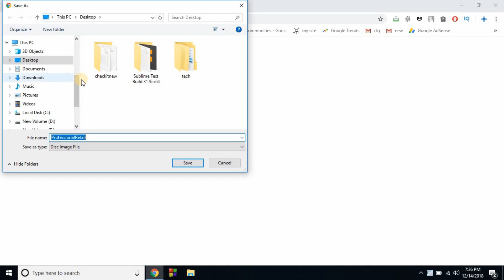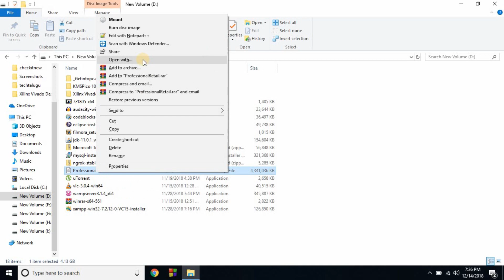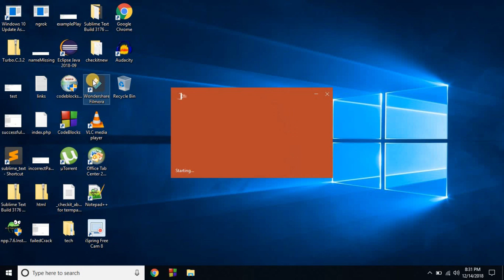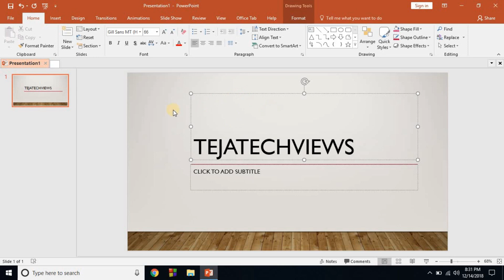Microsoft office 2016 free and simple installation process in Telugu